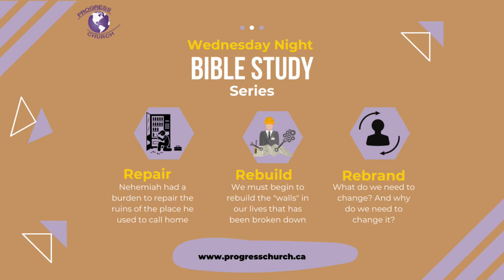Wednesday Night Bible Study | February 2, 2022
Winter/Spring Bible Study Series “Repair, Rebuild & Rebrand.” A collective teaching series by the different ministries of Progress Church.
Lesson Three: The Work of Repair, Rebuild and Rebrand

Did you accept Jesus Christ as your personal Lord and saviour or rededicated your life to Him? Let us know so we can help you on your journey by completing the form